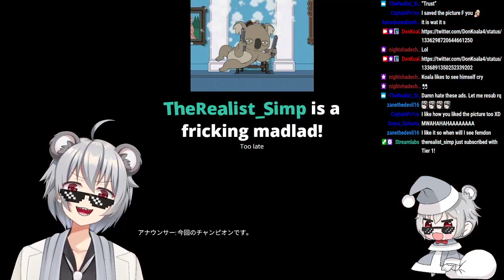[Vtuber] YA WANTED APEX INSTEAD OF FOR HONUR SO HERE YO PEW PEW STREM